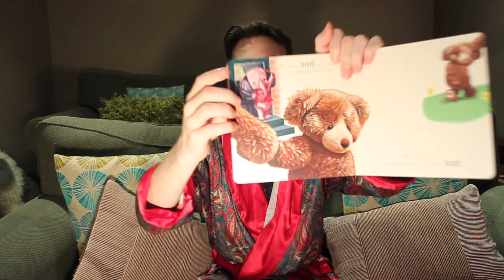An Adult Bed Time Story: Bear Feels Sad.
Story about a bear that felt sad...

Main channel: ...One day.